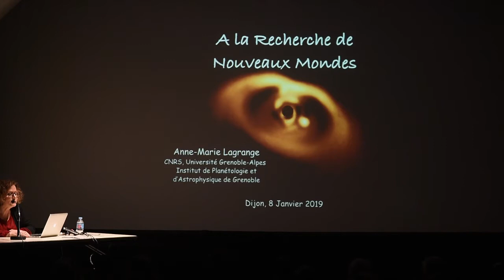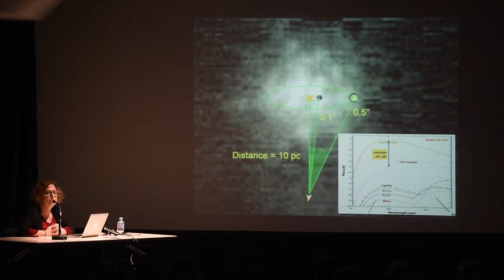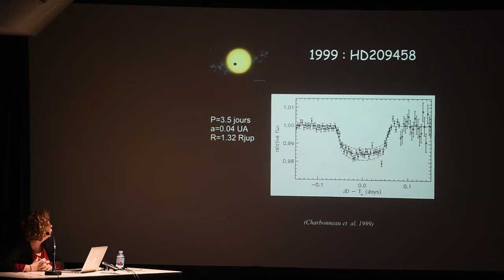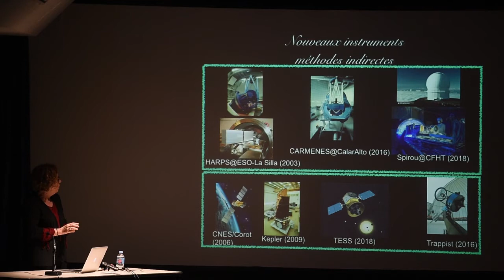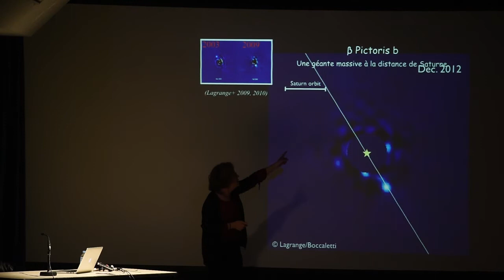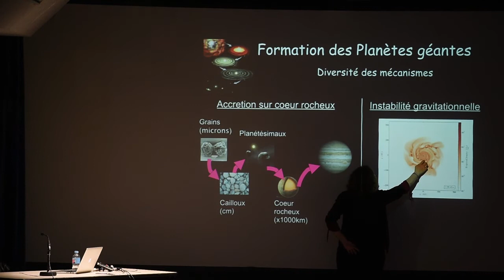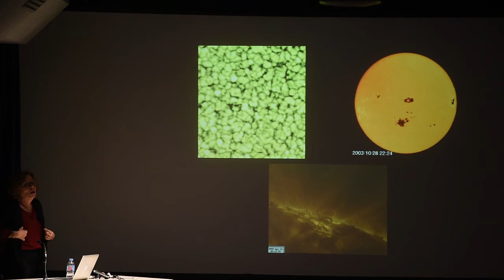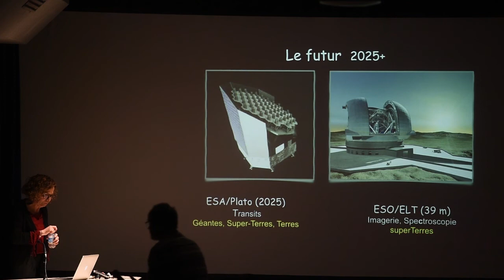08/01/19 A la recherche de nouveaux Mondes.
Une conférence d'Anne-Marie Lagrange, Directrice de Recherche CNRS, Grenoble
Ses travaux portent sur l'étude des systèmes planétaires extrasolaires (exoplanètes). Elle a fait la première observation directe d'une exoplanète autour d'une naine brune en 2005 et avoir découvert l'exoplanète Beta Pictoris b en 2008 avec le Très Grand Télescope (VLT) de l'Observatoire européen austral (ESO).
L’existence de planètes autour d’étoiles autres que le Soleil a été envisagée par les philosophes depuis l’Antiquité, mais n'a pu être prouvée que récemment. Restées longtemps inaccessibles à l'observation, les premières planètes extrasolaires ont été découvertes dans les années 90. Aujourd'hui près de 4000 ont été trouvées, grâce des techniques d'observations de plus en plus perfectionnées. Leurs propriétés physiques, la compréhension de leur formation et leur évolution ou encore l’existence de planètes semblables à la Terre, susceptible éventuellement d'abriter la vie, sont autant de questions qui font de ce nouveau domaine de l’astronomie contemporaine l’un des plus fascinants.
Je ferai le bilan des connaissances à ce jour sur ces lointains mondes, et esquisserai un panorama des projets et des recherches envisagés dans ce domaine pour les décennies à venir.